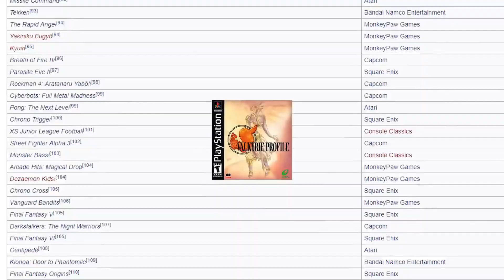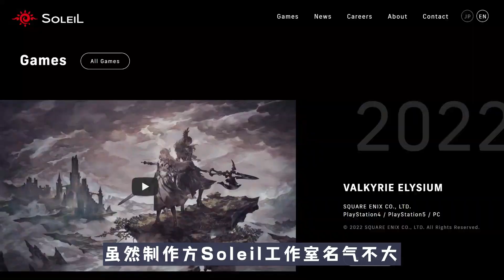避雷！千万别买《北欧女神：极乐世界》！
原计划10月2号发，结果因为家里的Surface太垃圾了，无奈挪到了今天，接下来准备做《守望先锋2》的评测。